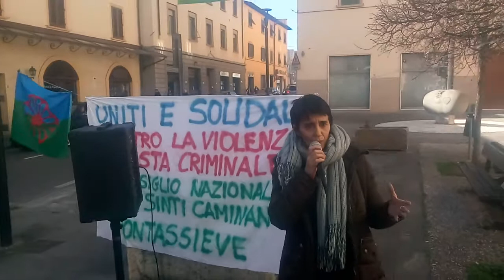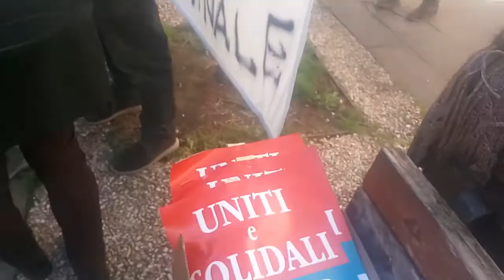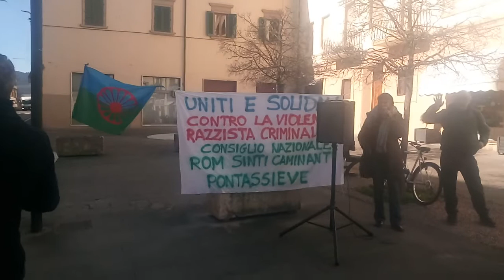PONTASSIEVE, ANTONELLA PELILLO, LA COMUNE: "UNITI E SOLIDALI CONTRO LA VIOLENZA RAZZISTA CRIMINALE"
Sabato 15 febbraio 2020, dalle 11.00 alle 14.00, si è svolta una manifestazione a Pontassieve (Fi), in Largo Garibaldi: “uniti e solidali contro la violenza razzista criminale”, promossa dall'Associazione “La Comune” e dall'Associazione “Nazione Rom” (ANR). E' la prima risposta alla gravissima aggressione fisica subita da Marcello Zuinisi, legale rappresentante della stessa Nazione Rom, avvenuta mercoledì 12 febbraio, davanti all'esercizio commerciale “Lady Bar”.

Gianni Poli, pericoloso criminale razzista, ha colpito violentemente alla testa Zuinisi, aggredendolo vigliaccamente alle spalle, mentre questi si trovava al telefono con Michele Santamaria, dirigente de “La Comune”, per preparare una assemblea nazionale del Forum Indivisibili e Solidali e la manifestazione contro il razzismo, prevista a Firenze, il 21 marzo 2020, evento promosso dalla coalizione “World Agaist Racism”.

Soccorso dai Carabinieri di Pontassieve e dal 118, Zuinisi è stato trasportato di urgenza all'Ospedale Santa Maria Annunziata di Bagno a Ripoli. Il referto redatto dai sanitari descrive un “trauma cranio-cervicale prodotto da persona nota” con una prognosi di 7 giorni. Non è la prima aggressione perpretata dal Poli. E' del 24 maggio 2017, il primo attentato incendiario contro un presidio pacifico con sciopero della fame, convocato da ANR davanti al Comune. Dopo una sola settimana, lo stesso reiterò, il 1 giugno 2017, “minacce di morte” contro Rom e Sinti, mentre era in corso un'assemblea pubblica, convocata in Largo Garibaldi. Sconcertate il fatto che le minacce siano state prodotte alla presenza di Agenti di Polizia Municipale e di Massimiliano Conforti Comandante della Tenenza dei Carabinieri.

Minacce di morte contro donne di etnia Rom “vi ammazzo e vi brucio vivi”, sono state reiterate anche il 1 luglio 2017, nelle adiacenza del Centro Commerciale, proprio sotto Piazza Cairoli. Il 15 settembre 2018, sempre il Poli minacciava, armato di una bottiglia di vetro, dentro la Stazione ferroviaria di Pontassieve ancora lo Zuinisi: “zingaro di merda, ti ho bruciato tutto, ti ribrucio”.

Ogni minaccia ed aggressione è sempre stata denunciata nella locale Stazione dei Carabinieri. Nonostante c/o il Tribunale di Firenze, siano in corso due processi che vedono imputato Gianni Poli, per i numerosi reati a lui ascritti, aggravati da fatti commessi con “finalità di discriminazione ed odio etnico e razziale”, lo stesso continua a colpire impunemente ed agire a piede libero. Il 14 febbraio 2020, la richiesta, trasmessa dalla Tenenza dei Carabinieri di Pontassieve alla Magistratura fiorentina: “provvedimento di divieto di avvicinamento da emettere con urgenza nei confronti di Gianni Poli”. Marcello Zuinisi ha ratificato le denuncia: “temo seriamente per la mia vita, poiché lo ritengo un potenziale assassino”, queste le parole scritte nel verbale di querela.

Il presidio di Pontassieve “uniti e solidali contro la violenza razzista criminale” è stato un successo: numerosi gli interventi e le prese di posizione a livello locale, regionale, nazionale , internazionale. Lorenzo Gori, storico dirigente de “La Comune” ha aperto la giornata, ricostruendo gli avvenimenti ed invitando tutti i cittadini a riflettere insieme, e schierarsi contro razzismo e  violenza.

Comunicati di solidarietà umana e vicinanza, sono giunti da tutta Italia ed Europa: dall'Associazione “La Comune” che ha convocato il presidio antirazzista a Piero Bernocchi portavoce nazionale dei “Cobas”, Pietro Soldini dirigente nazionale della “Cgil”, Claudio Galatolo della “Federazione Regionale Toscana dell'Unicobas Scuola”, Roberto Martelli portavoce nazionale della “Usi Unione Sindacale Italiana”, Lorenzo Micheli della “Usi Cit” di Lucca, Luca Albertosi della “Usi Cit Sanità Toscana”, Fabio d'Auria, Gianluca Petruzzo e Mauro Musa dell'”A3f Associazione Antirazzista ed Interetnica”, Elena Baragli, Margherita Grigolato, Franca Galli, Lalla Odoni, Debora Landi di Rignano sull'Arno, Balù e Chiara “Potere al Popolo” di Londa, Stefano Campani e Lapo Sartoris de “La Comune”, Marco Sirotti dei “Centri Sociali del Nord Est”, La “Casa del Popolo di Palaie” si è schierata a finco degli antirazzisti come le Associazioni “Terre in transizione” e “910” ed il “Gruppo Consiliare Centro Sinistra del Comune di Londa”.

Importanti messaggi sono arrivati anche a livello internazionale: Grattan Puxon, dal Regno Unito, storico leader della popolazione Rom Sinti Caminanti e Zoran Dimov, dalla Macedonia, Presidente della “IRU International Romanì Union”. Antonella Pelillo, storico dirigente dell'antirazzismo radicale in Italia, componente dell'Ass “La Comune” ha concluso la giornata invitando a continuare quotidianamente la costruzione e l'impegno contro ogni razzismo e violenza.